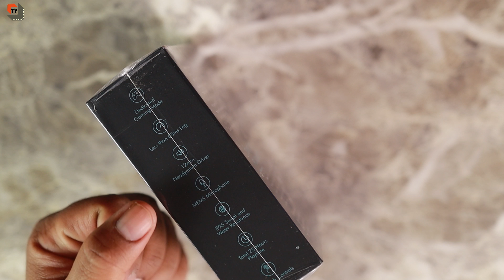Wings Viper Earbuds Review | Best Budget Gaming Earbuds with 65 ms Latency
Dosto Aaj Ki Is Video Me Maine Wings Viper Gaming with 65 ms Latency Bluetooth Headset Ki Unboxing And Review Kiya Hai Ummeed Hai Aapko Ye Video Bahut Pasand Aayegi Thank you so much...

About this Earbuds-
1) MAKE THE GAME LOOK GOOD - Pro-gaming case designed for ultimate portability with a dustproof finish. Intuitive plasma blue LEDs with dynamic fade lighting effects. Ace the game and the looks in every match

2) ENHANCED FOR HARDCORE GAMING - Dedicated gaming mode for an immersive audio experience. Pair up with your favorite games and play lag-free with the lowest latency ever of up to 65ms. Use the sound to your squad’s advantage and ace the game every single time

3) ACHIEVE PRO LATENCY LEVELS - Game with the lowest latency of up to 65ms, zero lag, complete clarity, and intuitive audio response. No matter what the stakes in the game might be ensure victory with seamless audio

4) DROP IT LOW MAKE IT LOUD - Go extra heavy on the bass with 12mm Neodymium Drivers for enhanced louder bass. Switch between playlists and gameplay with bass designed to make you get down with sound, every single time you pair up

5) READY TO PAIR UP AND LOAD - Flip the case open and connect automatically in a jiffy. Switch over to the fast lane when it comes to pairing up and leave the others behind

6) MADE TO GAME IN EVERY ELEMENT - A match can happen anytime anywhere when your Viper is IPX 5 sweat and water-resistant. Designed to make you game in your element and last the battle every single time!

7) NO MIC CHECK NEEDED HERE - Upgrade to an intuitive TWS calling experience with a focus on clarity of voice and zero lag. Enhanced with MEMS mics designed to make every call crystal clear with zero disturbances

8) DESIGNED TO LAST EPIC GAMING MARATHONS - Charge up that gaming sesh with up to 25 hours Playtime - 5 hours per charge + 20 hours with charging case. Ensure you and your squad never run out of juice when on the field

9) CHARGE UP WITH EASE - Equipped with a fast-charging Type C charging port to ensure that you get back into the game in no time!